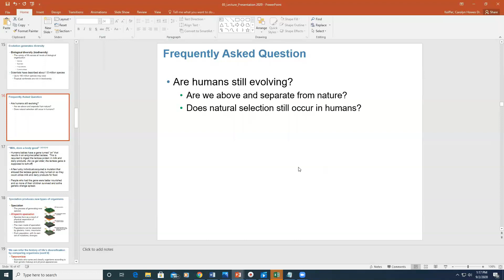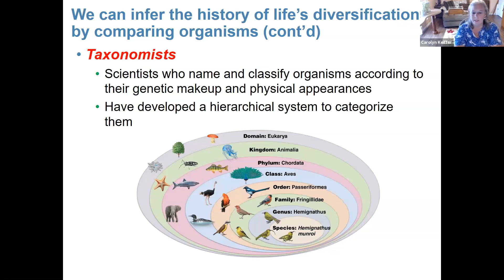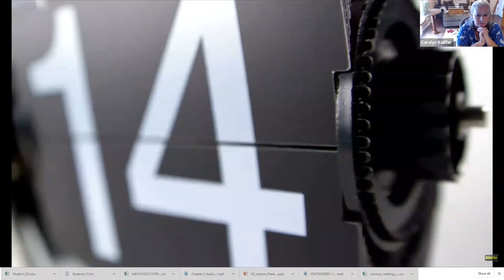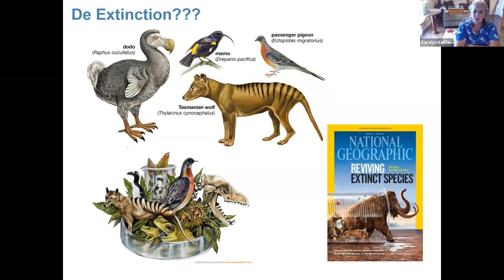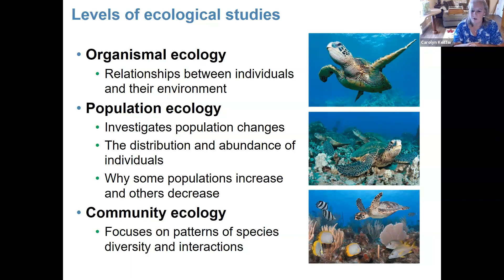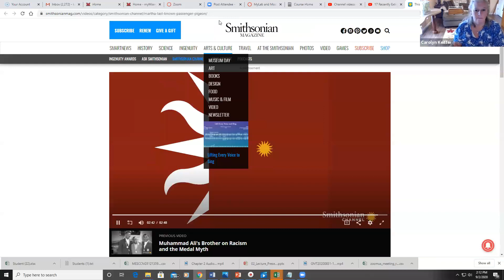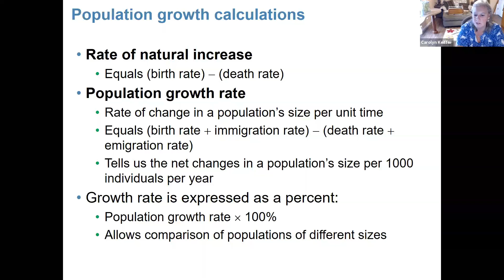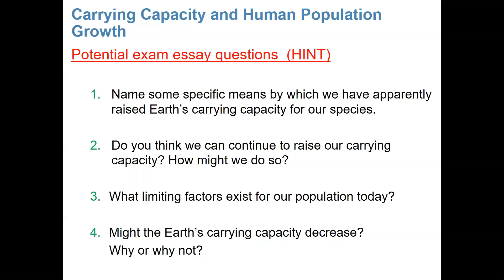Video Lecture Chapter 3 Part 2